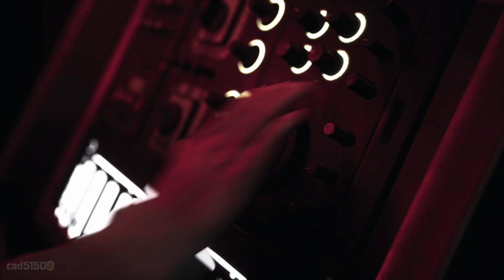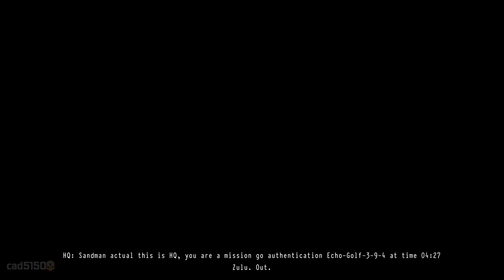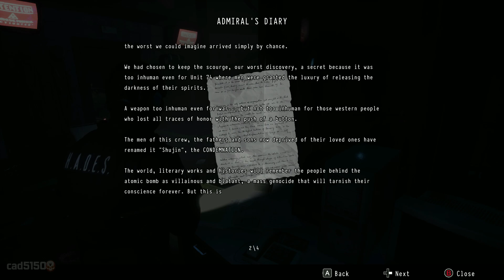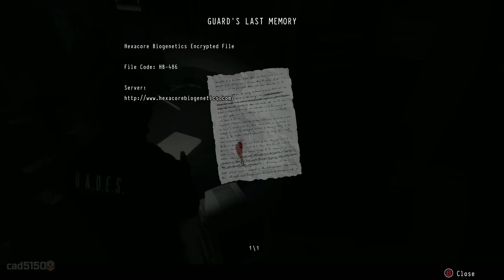DAYMARE 1998 Part 1 Aegis No Commentary Walkthrough (Daymare1998 )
DAYMARE: 1998 is a third-person survival horror with hardcore survival mechanics and hard to kill enemies. It requires a strategical approach to combat and puzzles and offers a multi-character point of view on the story, revealing a deep and obscure lore.
The scene is set with a secret research facility, a deadly chemical weapon and a special security team to investigate this incident with the potential to become much more than just a security breach. Follow the steps of an elite soldier, a helicopter pilot and a forest ranger, as they play out their roles in an event that transforms one peaceful small town into a deadly zone and its citizens into bloodthirsty monsters. Take the creatures down first, before looking for any clues and evidence to bring more sense to the mess. Keep track of your itinerary, as resources are scarce in a situation like this! Anything can happen when your daymares become real…
Fans of the iconic cinematographic brands and classical gloomy survival horror games of the '90s will be thrilled, seeing how DAYMARE: 1998 recreates the atmosphere of the most beloved works from the end of the millennium and places a typical yet fresh story in the middle of it. The plot unfolds through the eyes of various characters, putting players in the shoes of different personalities that will guide them through their theories and doubts about the situation. Backtracking, managing ammo, collecting lore items, solving environmental puzzles and the overall difficulty will help players jump a couple decades back and get chilled to the bone in their first real daymare.